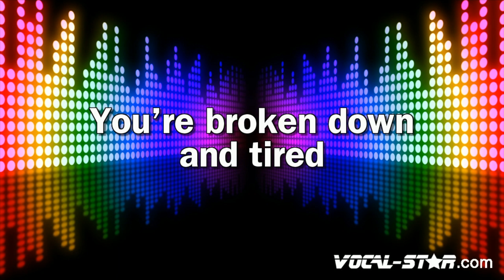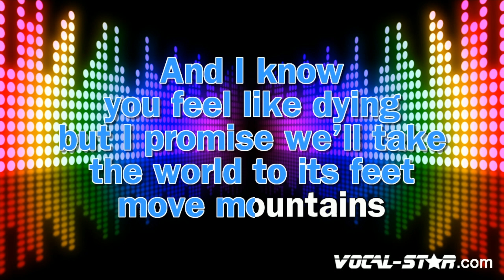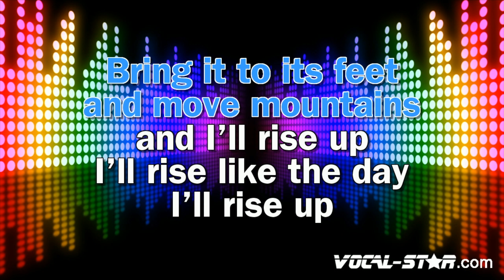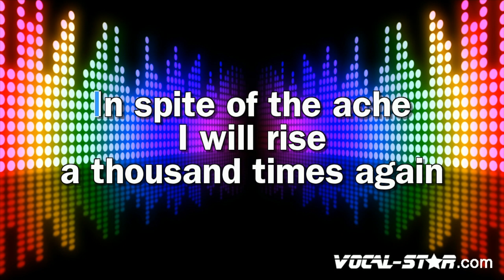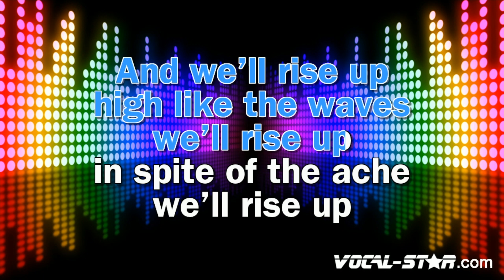Rise up backtrack - 4 pitches lower - Lulu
Andra Day Karaoke song, for talent show Lulu.